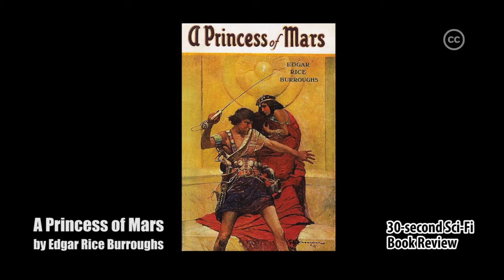A Princess of Mars by Edgar Rice Burroughs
30-second Sci-Fi Book Review #136